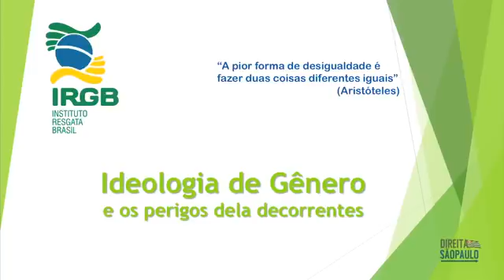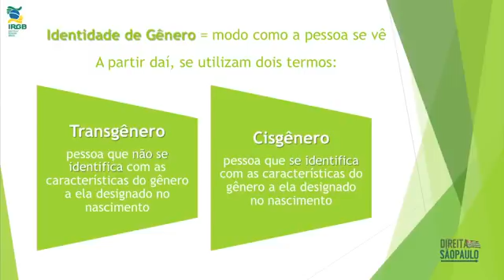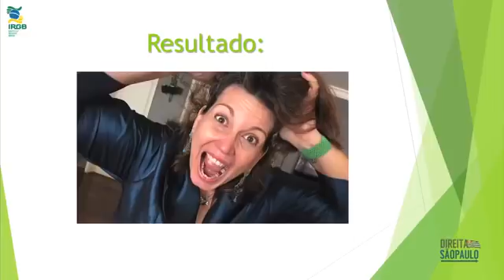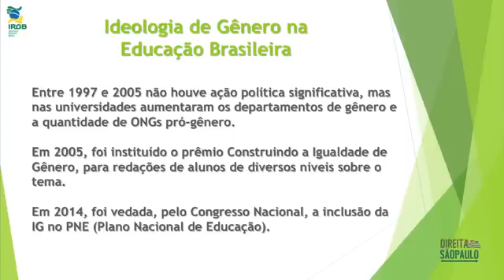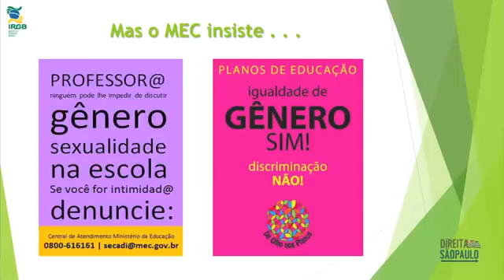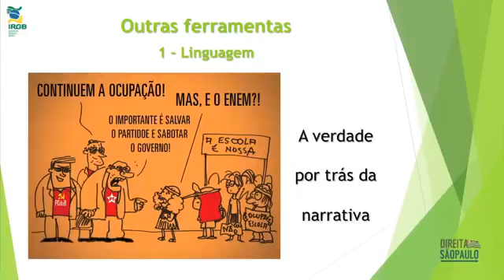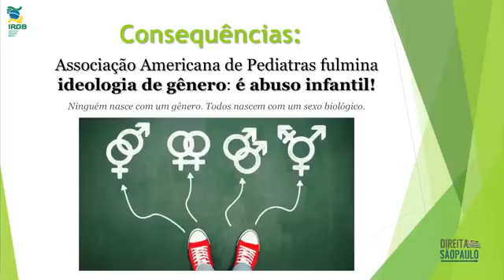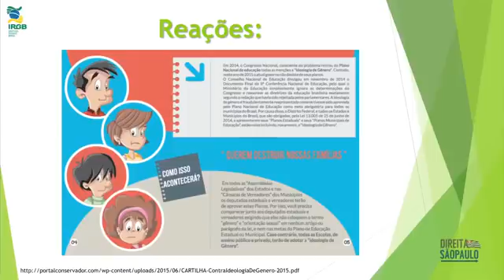Bia Kicis fala sobre ideologia de gênero na Alesp